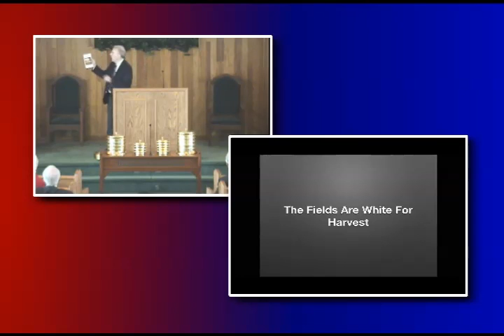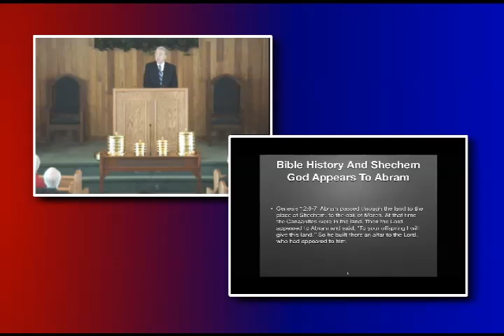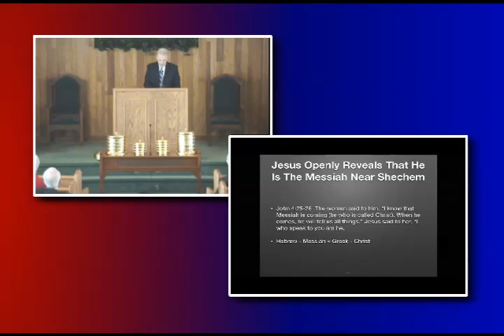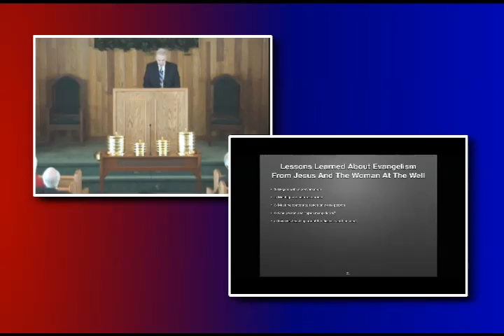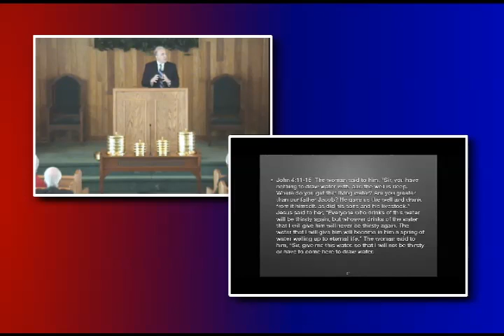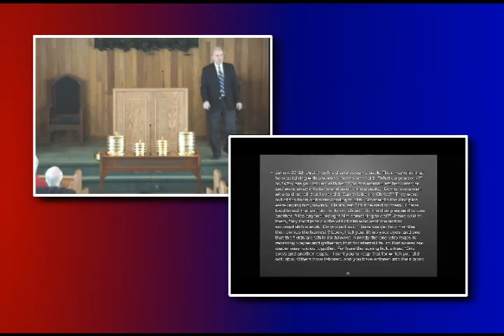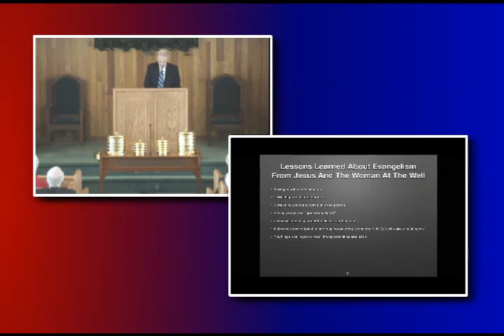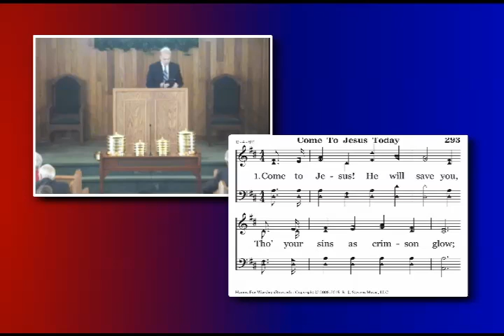Plans For 2016: The Fields Are White For Harvest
Randy Little
Janurary 31, 2016
AM Service
CollegeView.org